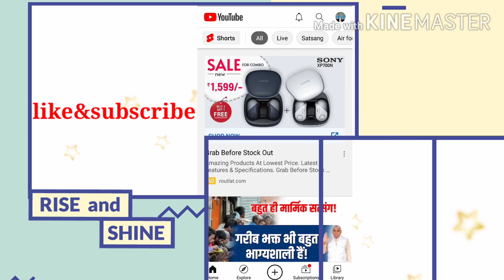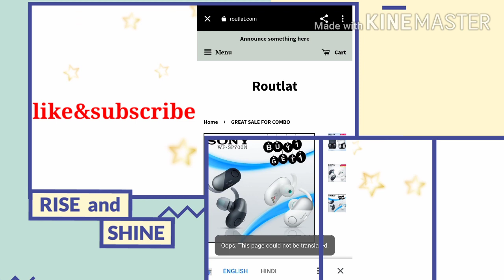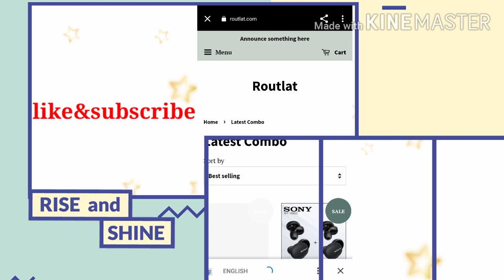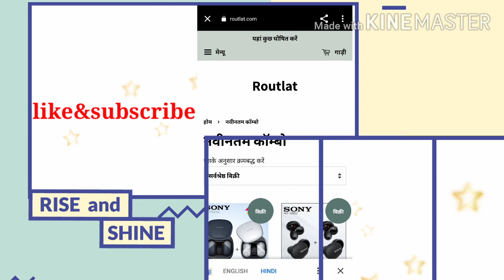🔴Snyxp700N wireless blutooth Earbuds|| Routlat. Com Website review||fake or real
Hello dosto aaj ki video me hamne aapko bataya hai sony xp 700n ke bare me yah real hai ya fake hai esko buy kare ya na kare  puri jankari es video me detail se di gayi hai

Dhanyavad मै
 aapka dost